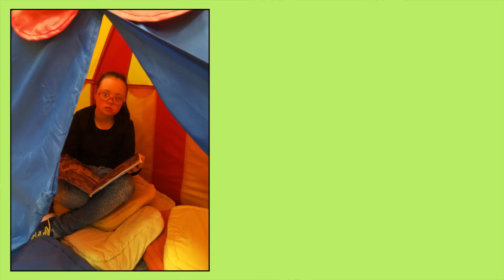IÑAKI eta IZARO 2018